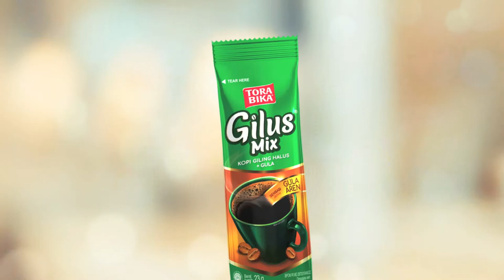Iklan Torabika Gilus Mix - Kopi Hitam Ampas Kotor (2020)